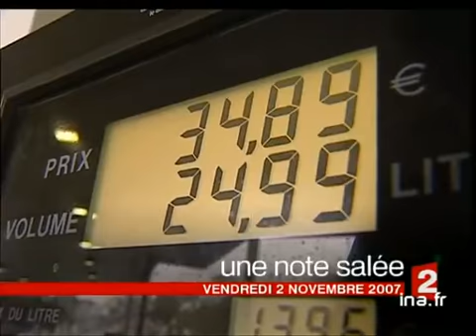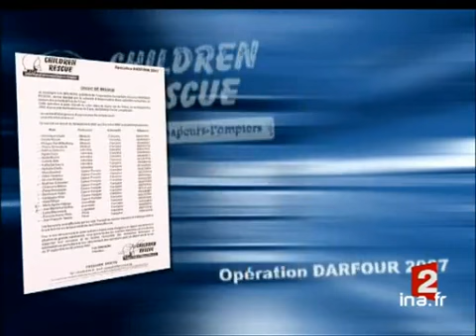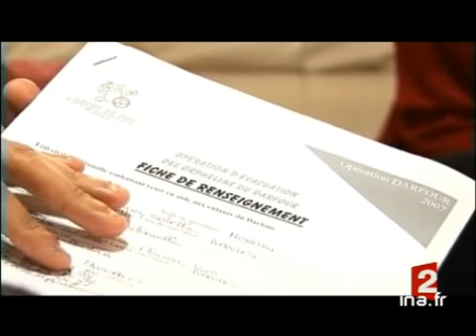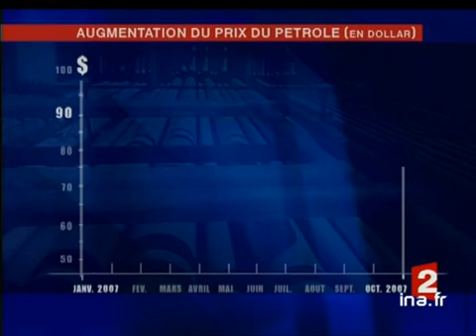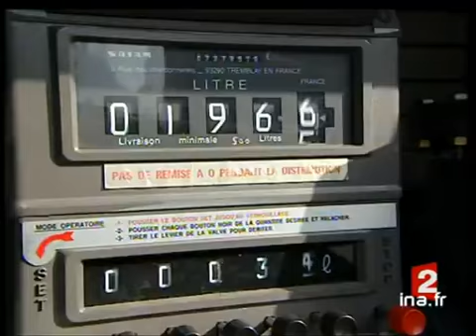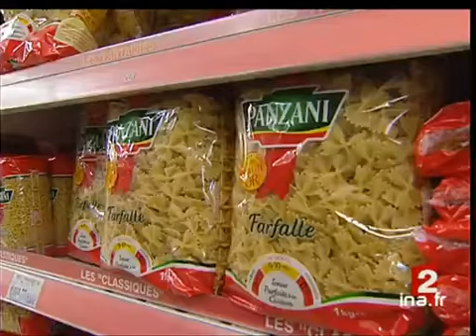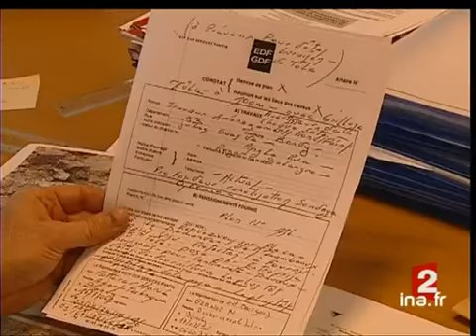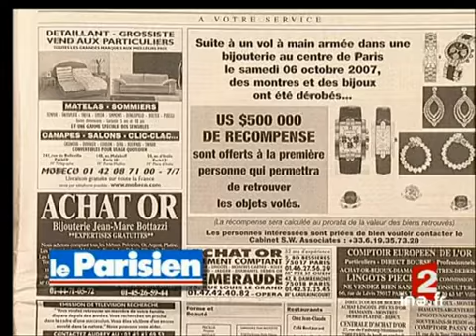20 heures : [émission du 2 Novembre 2007]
2 novembre 2007
1. [Plateau début]à 19:59:06:00 - 00:01:28:002. [Tranfert des membres de l'Arche de Zoé]à 20:00:34:00 - 00:01:46:003. Plateau lancement : Sort des inculpés dans l'affaire de l'Arche de Zoé]à 20:02:20:00 - 00:00:14:004. [Sort des inculpés dans l'affaire de l'Arche de Zoé]à 20:02:34:00 - 00:00:33:005. Plateau lancement : Entretien Rama Yade et familles des personnes retenues au Tchad]à 20:03:07:00 - 00:00:16:006. [Entretien entre Rama Yade et les familles des personnes retenues au Tchad]à 20:03:23:00 - 00:01:41:007. Plateau lancement : Témoignage d'une famille flouée]à 20:05:04:00 - 00:00:20:008. [Témoignage d'une famille flouée]à 20:05:24:00 - 00:01:22:009. [Plateau lancement : Découverte de clandestins indiens à la frontière italienne]à 20:06:46:00 - 00:00:22:0010. [Découverte de clandestins indiens à la frontière italienne]à 20:07:08:00 - 00:01:33:0011. Plateau lancement : Inondations au Mexique]à 20:08:41:00 - 00:00:19:0012. [Inondations au Mexique]à 20:09:00:00 - 00:01:23:0013. [Plateau brève : Augmentation du prix du pétrole]à 20:10:23:00 - 00:00:27:0014. [Grève des marins pêcheurs bretons]à 20:10:50:00 - 00:01:50:0015. [Plateau lancement : Hausse des prix du fioul]à 20:12:40:00 - 00:00:15:0016. [Hausse des prix du fioul]à 20:12:55:00 - 00:01:38:0017. Plateau brève : Augmentation du prix du blé]à 20:14:33:00 - 00:00:32:0018. [Augmentation du prix des pâtes alimentaires]à 20:15:05:00 - 00:01:37:0019. [Plateau lancement : Les mal logés de la rue de la Banque]à 20:16:42:00 - 00:00:26:0020. [Les mal logés de la rue de la Banque]à 20:17:08:00 - 00:01:26:0021. [Plateau lancement : Défense GDF dans l'explosion de Bondy]à 20:18:34:00 - 00:00:22:0022. [Défense GDF dans l'explosion de Bondy]à 20:18:56:00 - 00:01:19:0023. [Plateau brève : Eboulement dans le Vercors]à 20:20:15:00 - 00:00:34:0024. [Meurtre rue Marbeuf]à 20:20:49:00 - 00:00:57:0025. [Plateau lancement : Récompense dans les vols de bijoux]à 20:21:46:00 - 00:00:18:0026. [Récompense dans les vols de bijoux]à 20:22:04:00 - 00:01:32:0027. Plateau lancement : Modification des espèces dans l'étang de Thau]à 20:23:36:00 - 00:00:14:0028. [Modification des espèces dans l'étang de Thau]à 20:23:50:00 - 00:01:48:0029. [Plateau lancement : La récolte du safran]à 20:25:38:00 - 00:00:14:0030. [La récolte du safran]à 20:25:52:00 - 00:01:43:0031. [Plateau brève : Transat Jacques Vabre]à 20:27:35:00 - 00:00:37:0032. [Portrait de Pascal Bidégorry]à 20:28:12:00 - 00:01:51:0033. [Plateau brève : Open de tennis de Bercy]à 20:30:03:00 - 00:00:21:0034. [Plateau brève : Excès de vitesse Milan Baros]à 20:30:24:00 - 00:00:37:0035. [Portrait du groupe Pink Martini]à 20:31:01:00 - 00:02:09:0036. [Plateau fin]à 20:33:10:00 - 00:00:43:00 Abonnez-vous